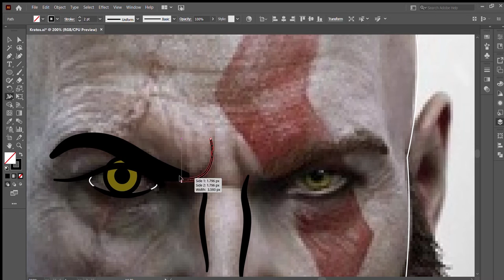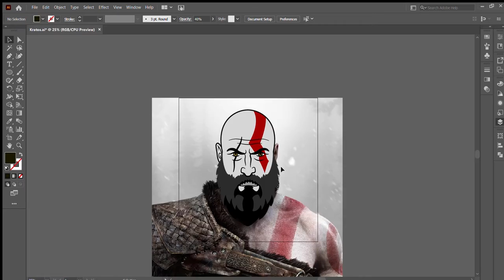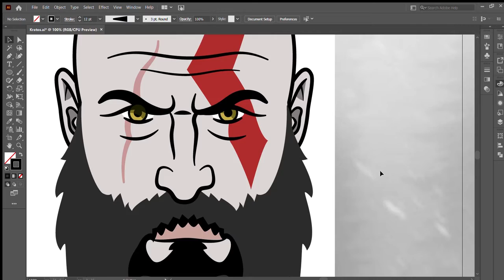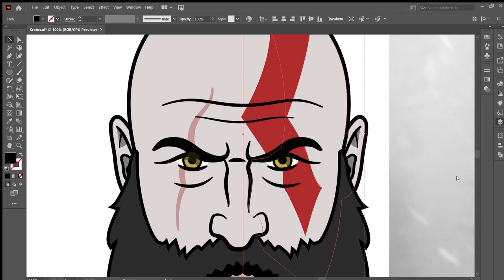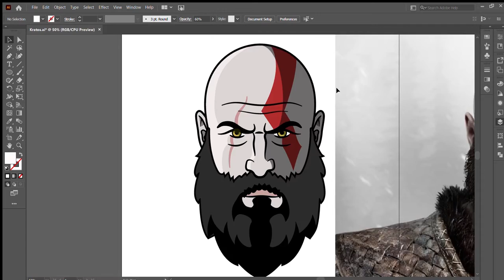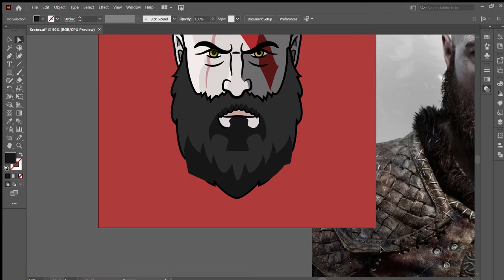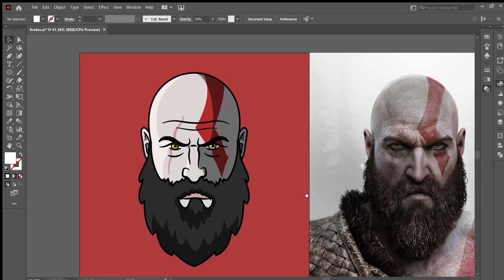Kratos Speed Art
Vector art of Kratos from God of War

Watch over 2 hours of work on Adobe Illustrator sped up into 4 minutes. Enjoy!